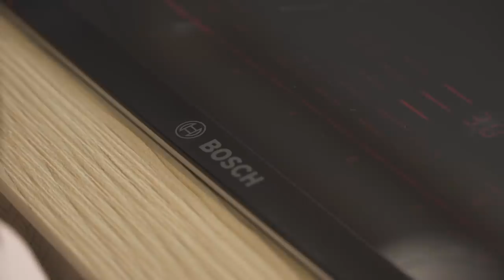Az élet sava Borcsa - Farkas Franciskával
Fiala Borcsa Az élet sava Borcsa című gasztrovlogjának ötödik epizódja. Vendég: Farkas Franciska.

"Rusztikus" szusi recept Fiala Borcsa tálalásában:
A rizst alaposan átmossuk, majd feltesszük egy kicsivel több, mint 1:1 arányban vízzel főni. Amikor megfőtt, ráöntünk 1 bögre nyers rizsenként 2,5 evőkanál rizsecetből, fél evőkanál cukorból és fél evőkanál sóból álló keveréket, amivel alaposan átkeverjük. Ha kihűlt, lehet használni. A szusihoz, nigirihez felvágunk vékony csíkokra bármit, amit szeretnénk beletenni. Nem kell aggodalmaskodni, hogy nem elég japános, mert na és. Olyanos, amilyennek szereted. Mehet bele két-három tojásból készült omlett felcsíkozva, füstöltlazac, újhagyma, surimi, avokádó, kaliforniai paprika, uborka, tonhal, csirke- vagy kacsamell szeletek... szinte bármi. Egy szusitekerő bambuszlapra ráteszünk egy algalapot, azon eloszlatunk egy adag rizst, majd a szélére, mint a rétesnél, tesszünk pár hozzávalót, majd óvatosan összefogva feltekerjük az egészet. Hűtőben pihentetjük a kész rudakat legalább egy órán át, majd éles késsel egy centi vastag szeleteket vágunk belőlük.

Alkotók:
D. Tóth András
Fegyverneky Sándor
Fiala Borcsa
Kerepeczki Anna
Kompos Krisztián
Mahunka Piroska
Szentgáli Csaba
Szentkuti Judit
Tóth Flóra
Vaskó Viktória
Gyártó: WMN Produkció